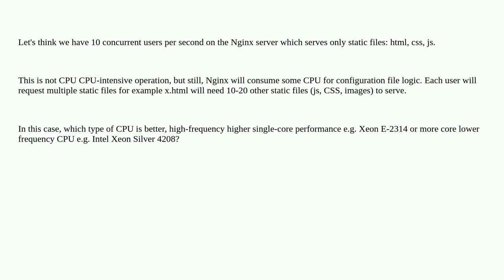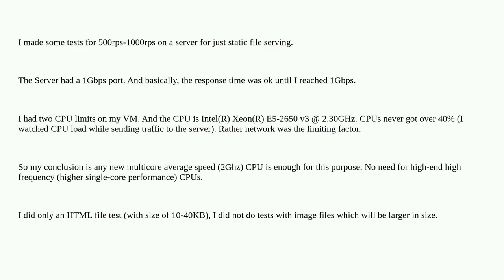CPU for Static File Serving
A special thanks goes out to the awesome community

  nginx cpu-usage